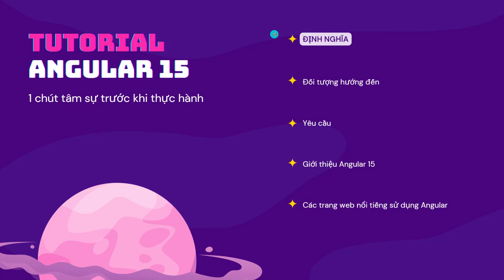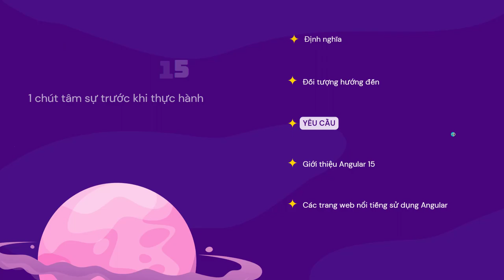Tutorial Angular 15 cơ bản dành cho người mới bắt đầu - Bài 2 Giới thiệu